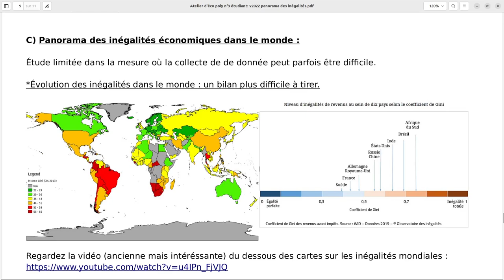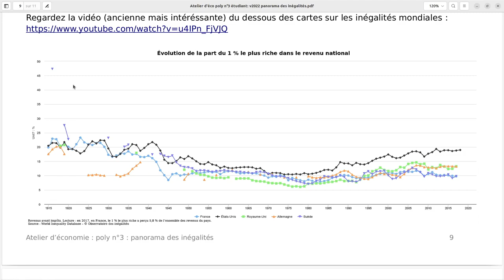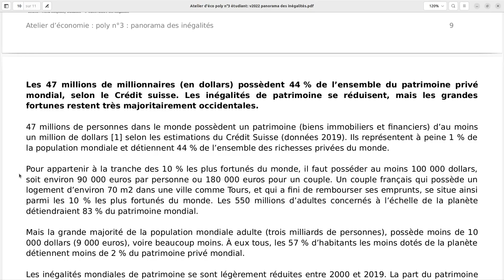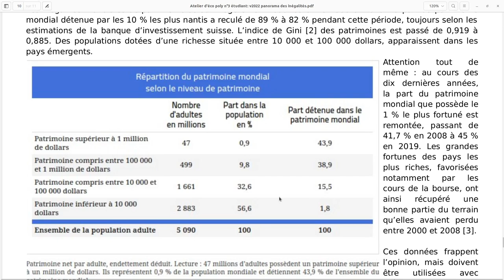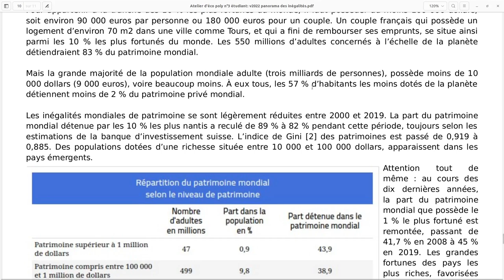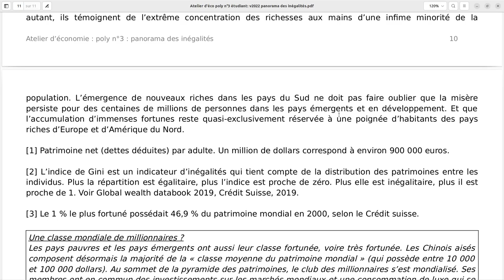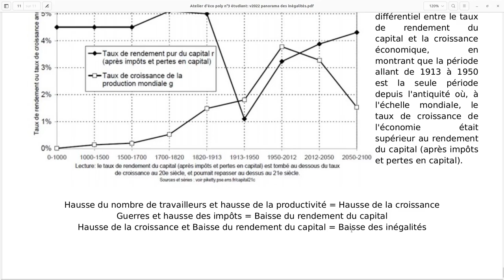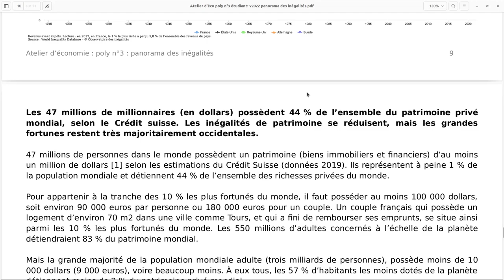Atelier d'économie poly n°3 vidéo 3/3: C) panorama des iné éco dans monde & D) Explication dyn iné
Voici la 3ème vidéo (sur 3) du poly n°3:
C) Panorama des inégalités économiques dans le monde : 00:00
D) Une explication possible d’explication de la dynamique des inégalités : 18:55